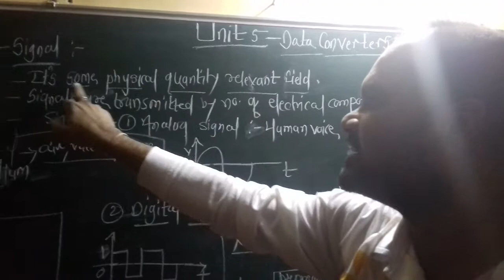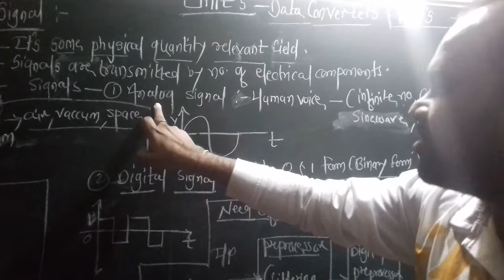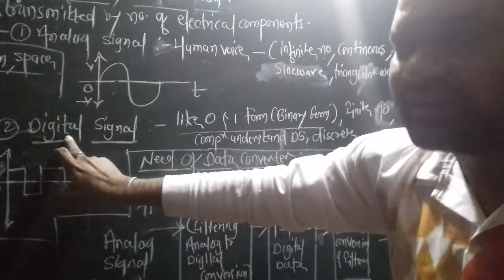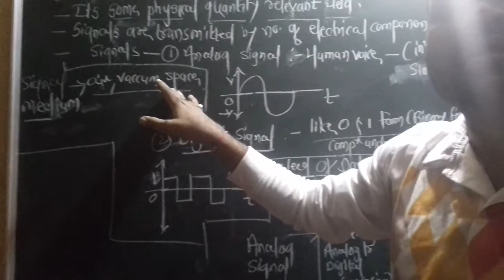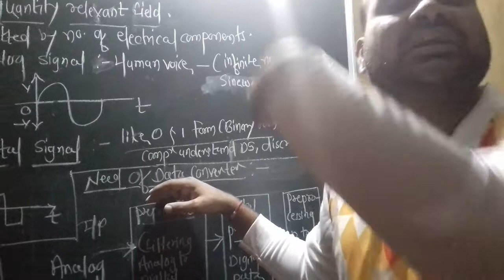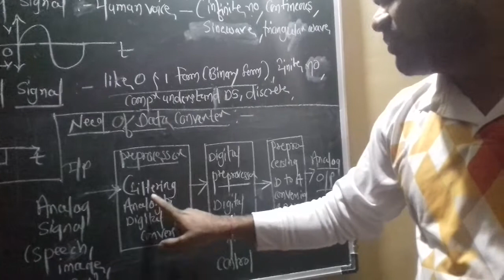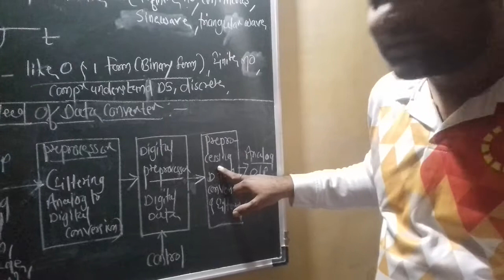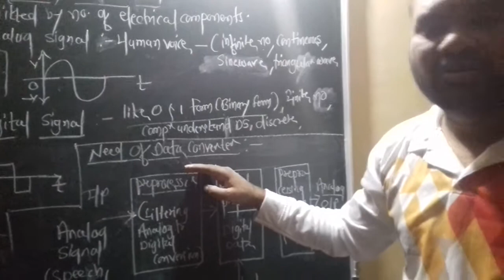Unit 5 -Data Converter & PLD'S ( Introduction )